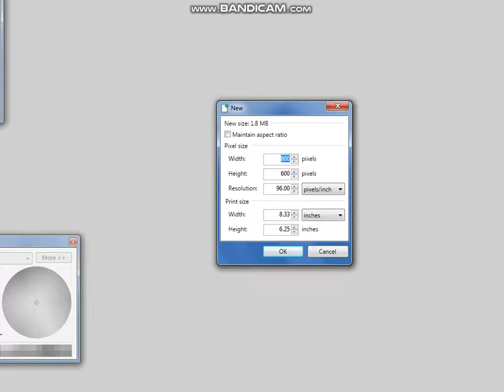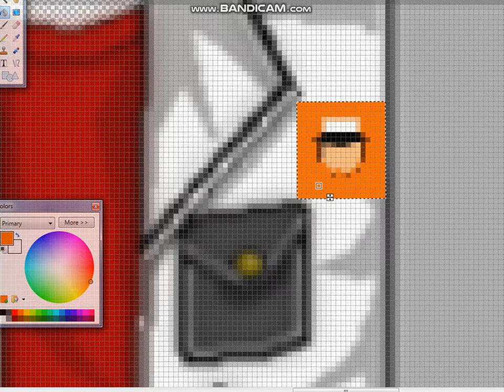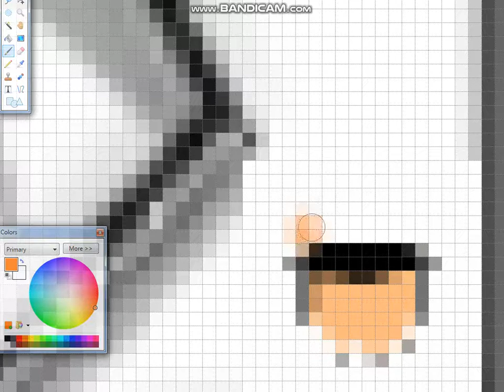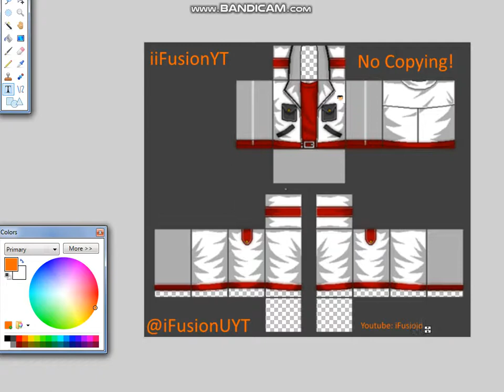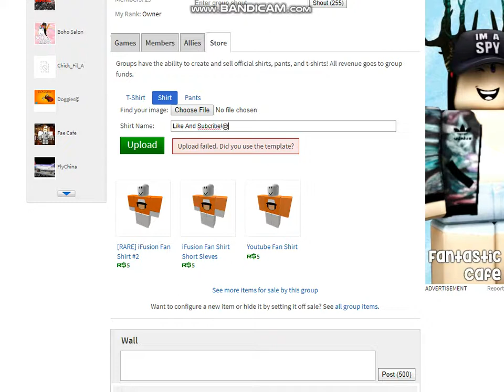How To Copy Shirts!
IGN: iPadU

I am giving away a Roblox Account! Wanna Win??

Was all a Joke! LOL TROLLED!